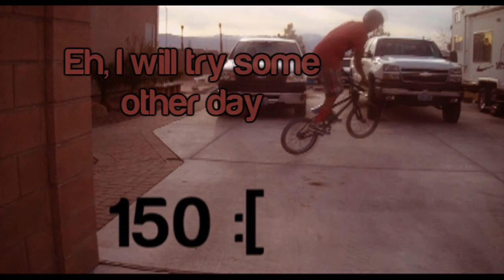Almost Have Them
I can almost do a 180. But no matter how fast im going, I lose all of my speed in the rotation and can't fakie out. Can someone tell me what I'm doing wrong?

Kids - By MGMT
Escape - By Mt Eden Dubstep